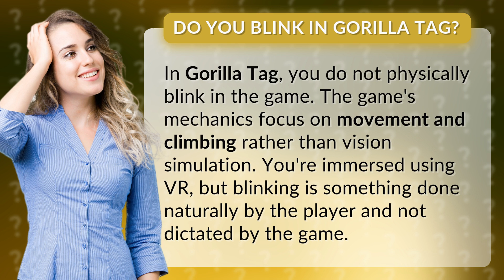Do you blink in Gorilla Tag?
Do You Blink in Gorilla Tag? The Truth Revealed! • Gorilla Tag Blinking • Discover whether or not blinking is a feature in the immersive VR game Gorilla Tag. Find out how the game's mechanics prioritize movement and climbing over vision simulation.